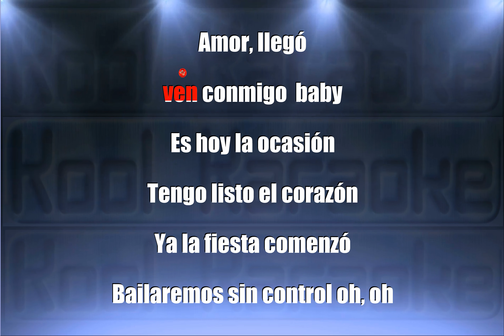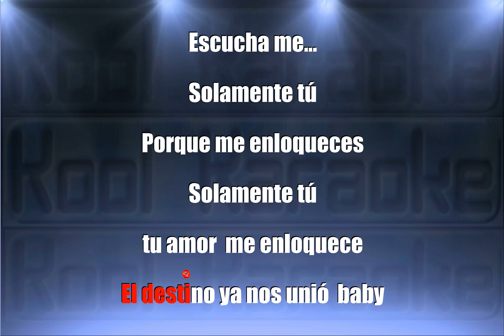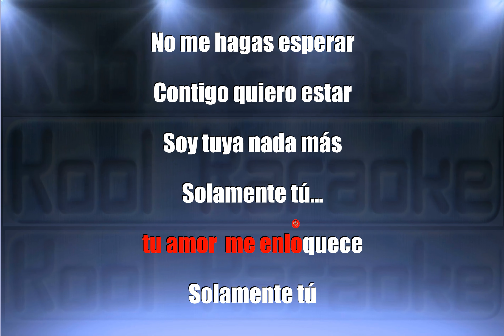Christina Aguilera - Ven conmigo (karaoke version) VT